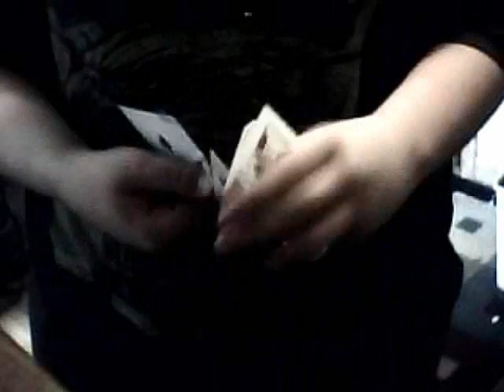Flourishing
a short flourishing sequence

Credits:
Chris Hestnes
Dan and Dave
Hiro Sakai
Chad Nelson
Jonas Haglund
Brian Tudor
Lennart Green